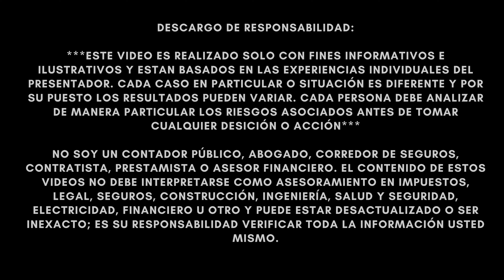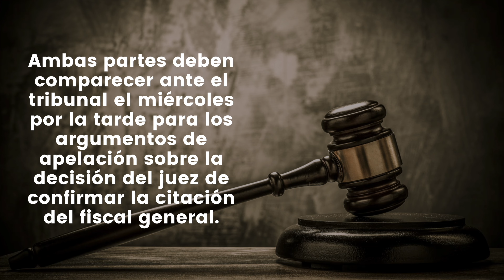SU PEOR ERROR: JUEZ ORDENÓ QUITARLE SU DINERO A DONALD TRUMP!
NOTICIAS ULTIMO MINUTO  - JSU PEOR ERROR: JUEZ ORDENÓ QUITARLE SU DINERO A DONALD TRUMP Y AHORA SE ARREPIENTE! - MUY BUENA INFORMACION - NOTICIAS DEL DIA!

Un juez liberó el miércoles al expresidente Trump de su desacato con la condición de que pague una multa de $110,000 a la oficina del fiscal general de Nueva York por no cumplir con una citación para sus registros comerciales.

Durante una audiencia, el juez de la Corte Suprema de Nueva York, Arthur Engoron , dijo que detener su fallo de desacato también dependería de que los abogados de Trump presenten más información al tribunal sobre sus esfuerzos para cumplir con su orden a principios de este año de que el expresidente cumpliera con la citación según la oficina del fiscal general.

El juez le dio a Trump hasta el 20 de mayo para cumplir con las condiciones.

El mes pasado, Engoron declaró a Trump en desacato por no entregar los documentos solicitados y le ordenó pagar $10,000 por día hasta que cumpliera. El expresidente ha estado luchando contra la investigación de la fiscal general de Nueva York, Letitia James (D), y ha apelado el fallo de desacato, así como la decisión de febrero de Engoron que le ordenaba testificar en la investigación.

James está investigando si la Organización Trump ha cometido fraude al inflar repetidamente el valor de sus activos a lo largo de los años para obtener ganancias financieras. La investigación es un asunto civil, lo que significa que no puede dar lugar a cargos penales.

Ambas partes deben comparecer ante el tribunal el miércoles por la tarde para los argumentos de apelación sobre la decisión del juez de confirmar la citación del fiscal general.